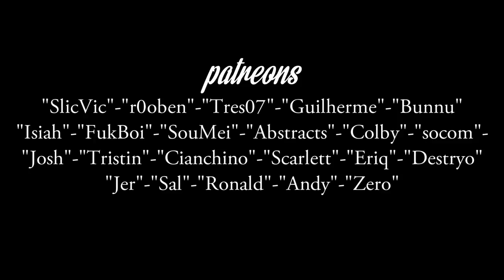Black Desert Online - Militia System Being Tested in KR (Coming Soon?)